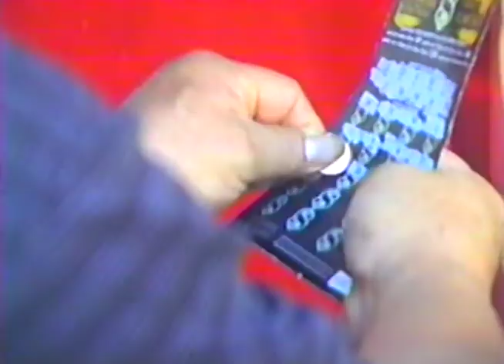long shots & low odds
a skateboard film starring Isaac bjorke, and featuring Constantin Delmas, and Spencer Linford. New York City, 2017.